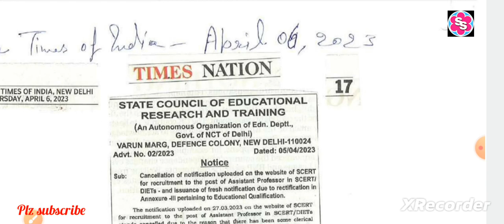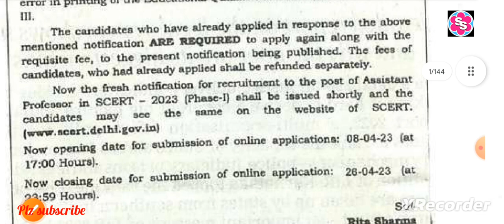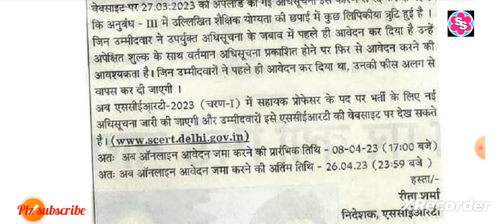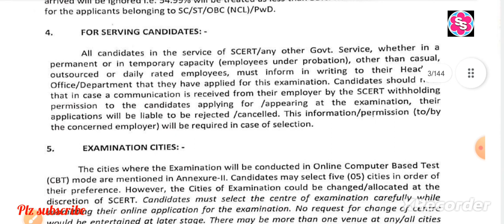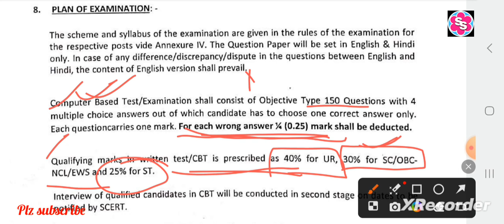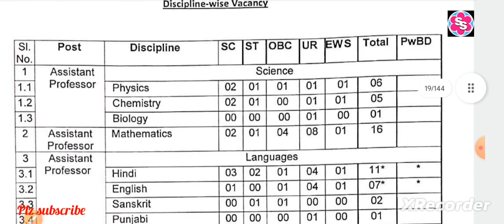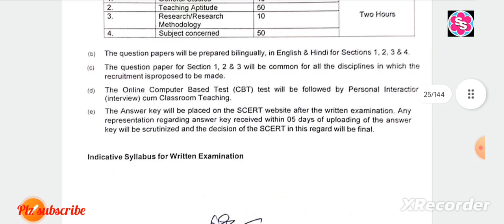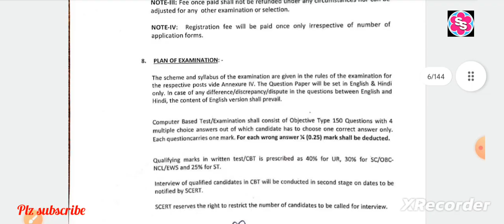LATEST UPDATE OF SCERT DELHI। NOTIFICATION OUT FOR ASSISTANT PROFESSOR IN SCERT DELHI।scertdelhi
RECRUITMENT IN SCERT DELHI।